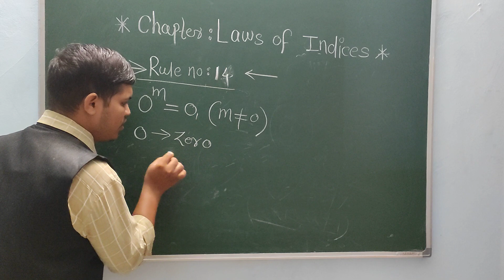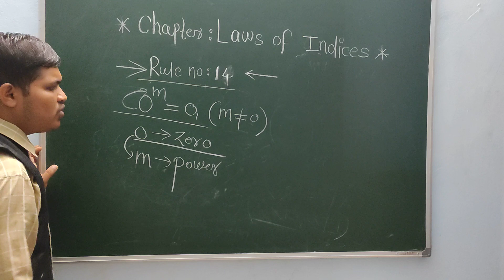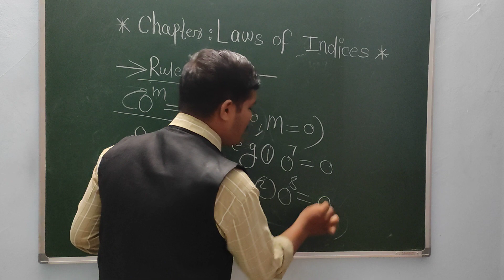* Laws of Indices: Rule no - 14 *